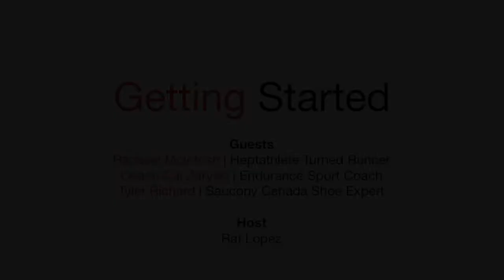RUNTalks | Getting Started | April 13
Each week we get questions from runners all over Canada who are just getting into running, coming back from a hiatus, or who are looking to step up their game. This week we spoke with three experts who were able to offer some insight towards taking those first steps once more.

To start things off we spoke with heptathlete turned distance runner Rachael McIntosh, who offered her perspectives coming from an elite background into longer distances. Afterwards we talked about getting started or levelling up your game with endurance sports coach Calvin Zaryski.  And finally we spoke with Saucony's Tyler Richard who explained all about getting into the right pair of shoes!